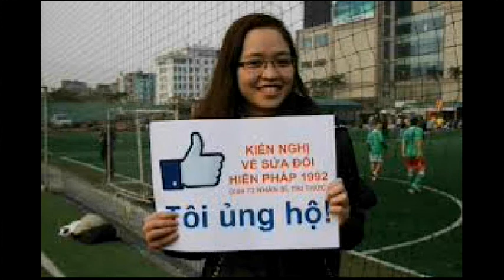VN- PROPOSAL CONSTITUTION CHANGE BECOME DEMOCRATIE MOVEMENT